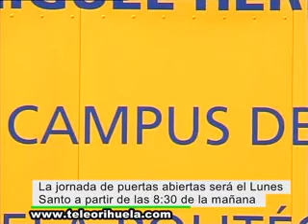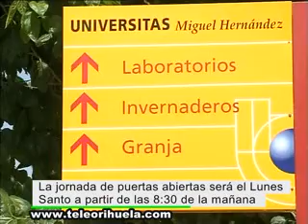La UMH celebra una jornada de puertas abiertas en la Escuela Politécnica Superior de Orihuela